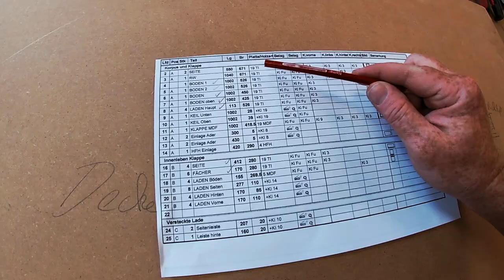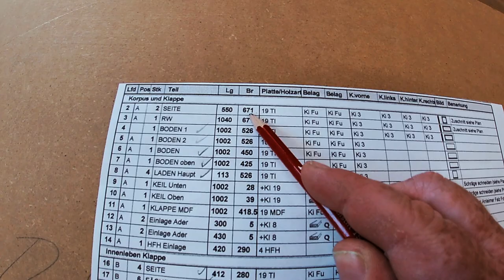Furnieren Vorbereitung - Anleimer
Als Vorbereitung für das Furnieren werden Anleimer (Kanten) an den Rändern der MDF_Platten angebracht. Know-How, um diese Anleimer selbst herzustellen.